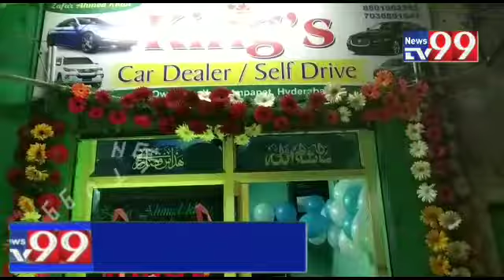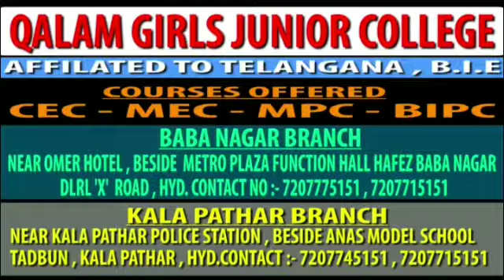NEWSTV99 Grand Opening Of Cermany King,s Car Dealer And Self Drive Owaisi Road Champapet ..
NEWSTV99 Grand Opening Of Cermany King,s Car Dealer And Self Drive Owaisi Road Champapet . Inaugurated By Father All Brother Participate. Contact 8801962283 Pop Zafar Ahmed Khan Sahab ..